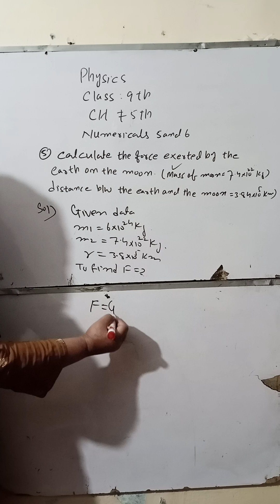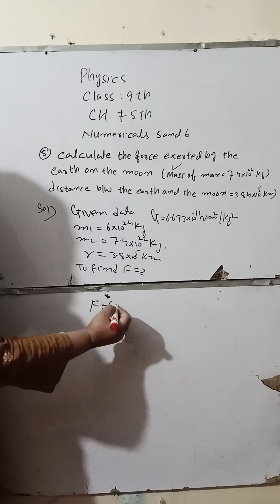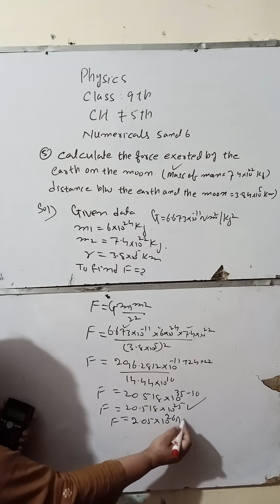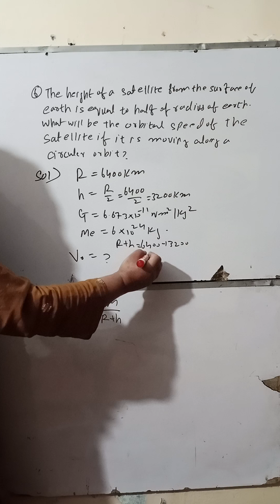Physics Class 9 AJK Board Chapter # 5 Numericals 5 ; 6